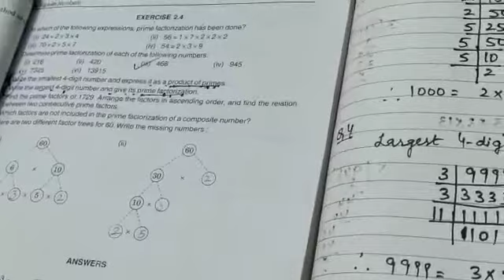Prime factorization | Part 2 | Maths | Grade 6 | CBSE | NCERT | Lots Of Tutorials